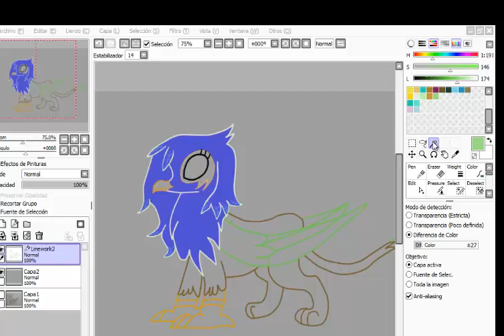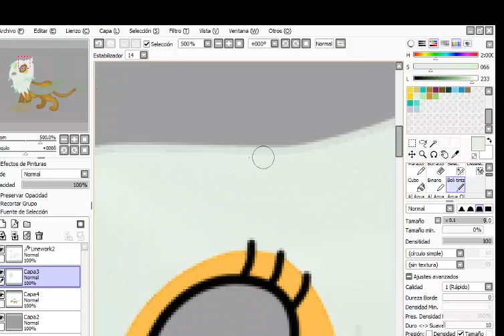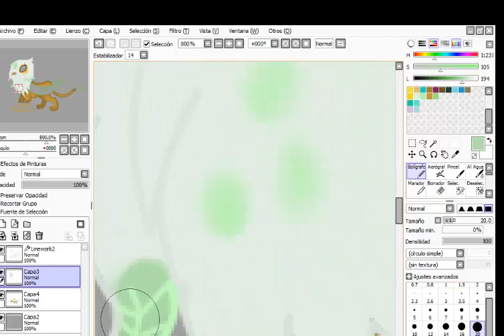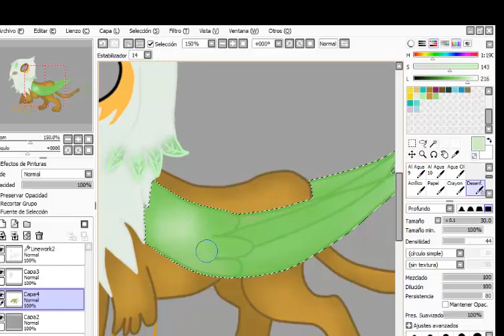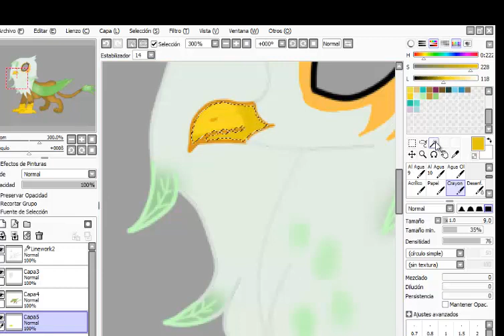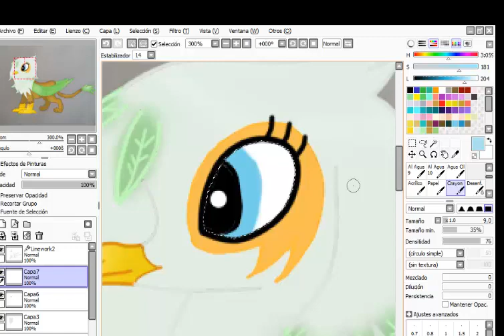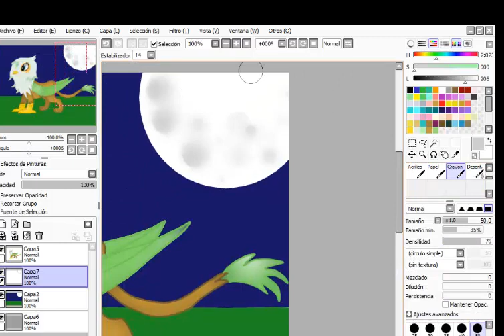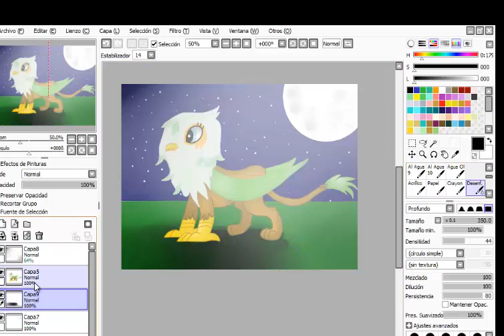greenbeel greffin style speedpaint